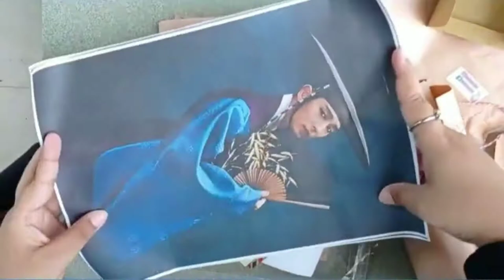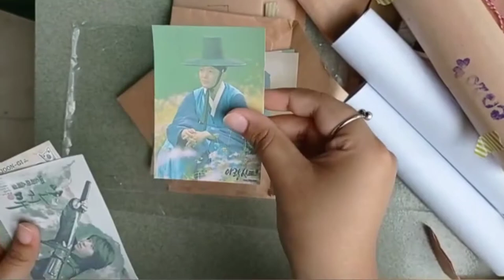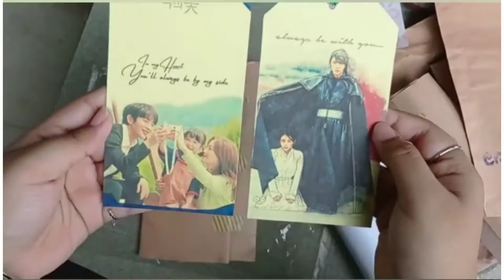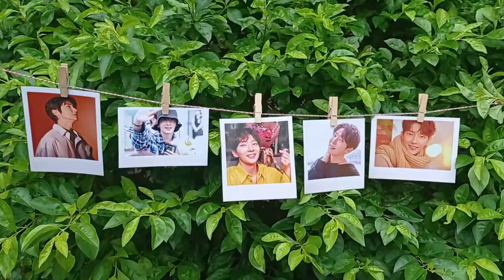Unboxing My Lee Joon Gi Set -2021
-My JG set contains :
1. Music plaque
2.Two Bookmark
3. JG theme's diary
4. Bracelet
5. Stickers
6. Photocard
7. Drama poster

Another dream turned into reality.All
thanks goes to my talented creative sis Abiha.I took these accessories from her craft shop : @Cute_sticky20

Video's Music credit goes
(1) For You EXO
CBX (female version) cover.

(2)
Another song's title : Way back home (female version) cover.